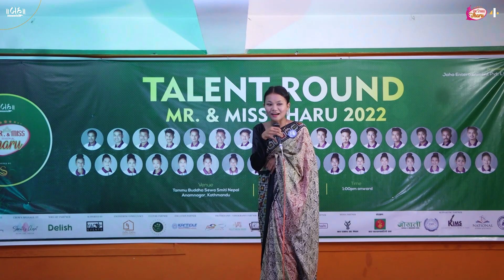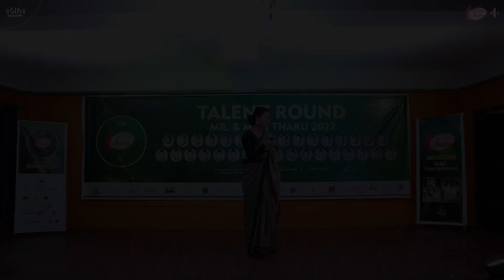Talent Round || Miss Tharu 2022 || Contestant No. F8 || Ranju Chaudhary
Representing Gaighat, Udaypur